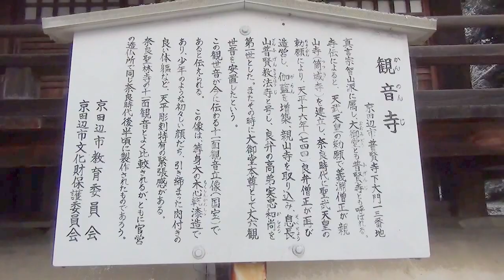除夜の鐘 百八つ煩悩とは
あけましておめでとう御座います　皆様にご多幸ありますように　とっても素敵な和尚さんがお話してくれました　ここのお寺は駐車場もあって（無料）車椅子の方も　素敵なお庭を拝観できそうです